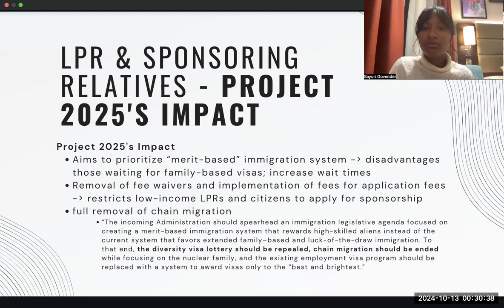Impact of Project 2025 on LPR and Sponsoring Relatives — Beyond the Ballot